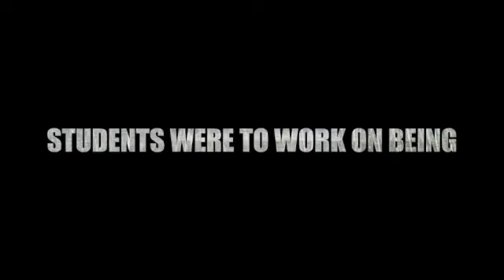Virtual Trojan Tromp 9.2020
Pleasantville Elementary's Trojan Trompers for September 2020